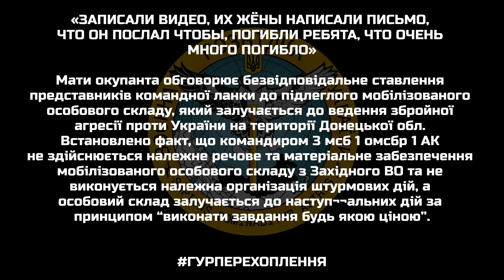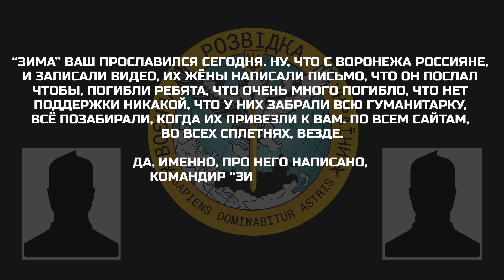ИХ ЖЁНЫ НАПИСАЛИ ПИСЬМО, ЧТО ОН ПОСЛАЛ ЧТОБЫ, ПОГИБЛИ РЕБЯТА,ЧТО ОЧЕНЬ МНОГО ПОГИБЛО / ГУР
Мати окупанта обговорює безвідповідальне ставлення представників командної ланки до підлеглого мобілізованого особового складу, який залучається до ведення збройної агресії проти України на території Донецької обл. Встановлено факт, що командиром 3 мсб 1 омсбр 1 АК не здійснюється належне речове та матеріальне забезпечення мобілізованого особового складу з Західного ВО та не виконується належна організація штурмових дій, а особовий склад залучається до наступальних дій за принципом “виконати завдання будь якою ціною”.